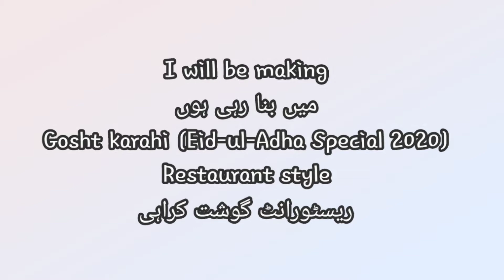Gosht/Mutton Karahi (Restaurant Style) | Eid-al-Adha 2020 | ریسٹورانٹ والی گوست اکرای